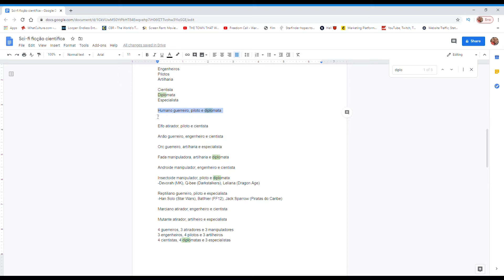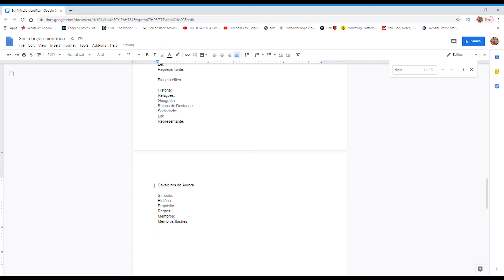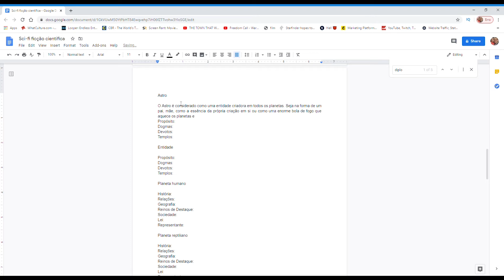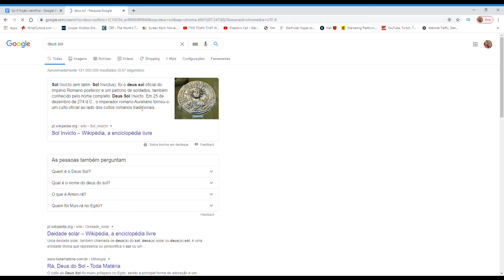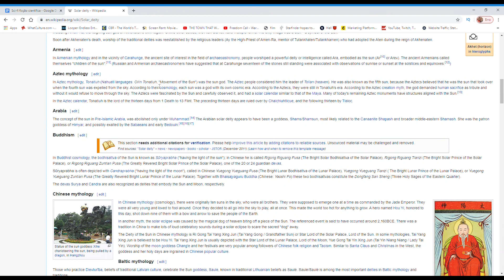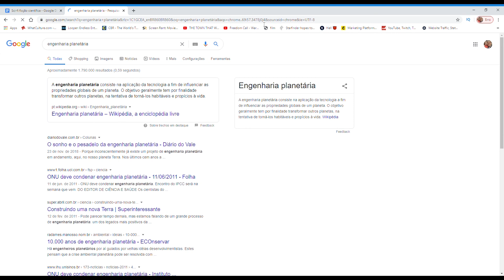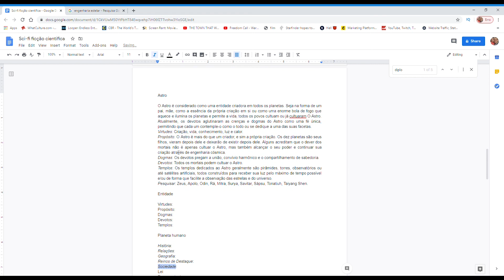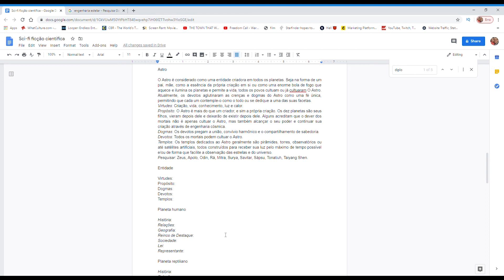Worldbuilding - Criação de Deuses e Panteões - 366 Dias de Escrita EP 189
Quer desbloquear todo o seu potencial de escritor ou escritora e conquistar seu sonho de ter seu livro publicado e de conquistar leitores pelo Brasil inteiro!? Então clica aqui e conheça a Escrita Épica

Worldbuilding é um processo divertido e desafiador ao mesmo tempo, principalmente quando vamos criar deuses, divindades e semi-deuses fictícios para a nossa obra.

Nesse vídeo eu apresento o meu processo de worldbuilding focado na criação de uma entidade solar para um universo de Ópera Espacial.

Seja você veterano ou novato em worldbuilding, com certeza esse vídeo vai ter insights enriquecedores para você!

Se você achar que o conteúdo desse vídeo foi relevante e enriquecedor, por favor deixe o like, compartilhe com alguém que poderia ser interessar também e não se esqueça de se inscrever no canal e ativar o sininho.

Quem diabos é Bernardo Stamato? Um prazer,  eu sou Bernardo, esse doido tagarelando todo dia aqui nesse canal! Todo dia mesmo, o conteúdo é diário! Enfim, permita-me me apresentar!

Tudo começou quando participei do concurso cultural “Eu, Criatura” e fiquei em primeiro lugar. Desde então, escrevi contos, críticas literárias, textos diversos para sites como Mundo Epic e Filmes & Games e para o site e canal Ei Nerd e fundei os Mochileiros do Multiverso no Instagram e aqui no YouTube, alcançando mais de 16 mil escritores e escritoras.

Tenho dois livros de fantasia medieval / sombria publicados e atualmente estou escrevendo um horror psicológico. Também envio contos e dicas de escrita exclusivos e gratuitos via email, se quiser receber também, entra em contato comigo pelo direct do Instagram.

Enfim, é um prazer conhecê-lo ou conhecê-la. ;)

Para aprimorar ainda mais sua carreira de escritor ou escritora, se inscreva na lista de e-mail para receber dicas de escrita criativa e mercado editorial (não esquece de conferir a caixa de spam):